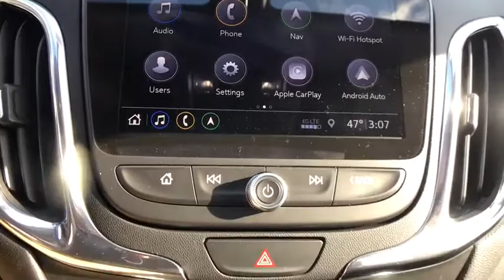2019 Chevrolet Equinox Sterling, Leesburg, Vienna, Chantilly, Fairfax, VA T90271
Storm Blue Metallic New 2019 Chevrolet Equinox available in Sterling, Virginia at Ted Britt Chevrolet. Servicing the Leesburg, Vienna, Chantilly, Fairfax, VA area.

2019 Chevrolet Equinox LTbrbrPriced below KBB Fair Purchase Price!br22/28 City/Highway MPG Price includes: $500 - General Motors Consumer Cash Program. Exp. 02/28/2019; $1;500 - GM Competitive Lease Private Offer. Exp. 02/28/2019; $1;000 - Chevrolet Bonus Cash Program. Exp. 02/28/2019; $1;000 - GM Down Payment Assistance Program. Exp. 02/28/2019 $500 - Exp. 02/28/2019 Must Trade in 2005 MY or Newer to qualify. Please see dealer for details.
ENGINE  2.0L TURBO  4-CYLINDER  SIDI  VVT|Active aero shutters|Door handles  body-color|Glass  acoustic  laminated windshield|Glass  deep-tinted  rear|Headlamp control  automatic on and off with automatic delay|Headlamps  high intensity discharge|Liftgate  rear manual|Mirror caps  body-color|Tire  compact spare  T125/70R17  blackwall|Trailer hitch close-out cover  body-color|Trim  Bright lower window|Wheel  spare  17' (43.2 cm) steel|Assist handle  driver|Assist handle  front passenger|Assist handles  rear outboard|Cruise control  electronic with set and resume speed|Defogger  rear-window electric|Display  driver instrument information enhanced  multi-color|Head restraints  2-way adjustable (up/down)  front|Keyless Start  push-button|Map pocket  driver seatback|Map pocket  front passenger seatback|Mirror  inside rearview manual day/night|Power outlet  cargo area auxiliary  12-volt|Power outlet  front auxiliary  12-volt|Seat adjuster  front passenger 4-way manual|Seat release levers  2nd row mechanical release levers in cargo area|Seat  rear split-folding with center armrest|Shift lever  urethane|Speedometer  miles/kilometers|Steering column  tilt and telescoping|Steering wheel controls  audio  phone interface and driver information center controls|Steering wheel  3-spoke  deluxe|Sunglass storage  overhead|Visors  driver and front passenger illuminated vanity mirrors  covered|All-wheel drive|Axle  3.17 final drive ratio|Brake lining  high-performance  noise and dust performance|Brake  electronic parking|Brakes  4-wheel antilock  4-wheel disc  17' front and 16' rear|Engine control  stop-start system|Engine  2.0L Turbo  4-cylinder  SIDI  VVT (252 hp [188.0 kW] @ 5500 rpm  260 lb-ft of torque [353.0 N-m] @ 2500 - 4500 rpm)|Exhaust  dual stainless-steel with bright tips|GVWR  4850 lbs. (2200 kg)|Mechanical jack with tools|Suspension  front MacPherson strut|Suspension  rear 4-link|Trailer hitch  factory installed|Trailering equipment|Antenna  roof-mounted (Black.)|Audio system feature  6-speaker system|Chevrolet 4G LTE and available built-in Wi-Fi hotspot offers a fast and reliable Internet connection for up to 7 devices  includes data trial for 1 month or 3GB (whichever comes first) (Available Wi-Fi requires compatible mobile device  active OnStar service and data plan. Data plans provided by AT&T. Visit onstar.com for details and system limitations.)|Noise control system  active noise cancellation|Air bags  dual-stage  frontal  driver and right front passenger with Passenger Sensing System  thorax side-impact  seat mounted  driver and right front passenger  roof-rail  side front and rear outboard seating positions (Always use seat belts and child restraints. Children are safer when properly secured in a rear seat in the appropriate child restraint. See the Owner's Manual for more information.)|Chevrolet Connected Access with 10 years of standard connectivity which enables services such as  Vehicle Diagnostics  Dealer Maintenance Notification  Chevrolet Smart Driver  Marketplace and more (Limitations apply. Not transferable. Standard connectivity available to original purchaser for ten years from the date of initial vehicle purchase for model year 2018 or newer Chevrolet vehicles. See onstar.com for details and further plan limitations. Connected Access does not include emergency or security services. Availability and additional services enabled by Connected Access are subject to change.)|Daytime Running Lamps  separate cavity  LED|Door locks  rear child security  manual|Horn  dual-note|Rear Seat Reminder|StabiliTrak  stability control system with Traction Control|Teen Driver configurable feature that lets you activate customizable vehicle settings associated with a key fob  to encourage safe driving behavior. It can limit certain vehicle features  and it prevents certain safety systems from being turned off. An in-vehicle report card gives you information on driving habits and helps you to continue to coach your new driver|Tire Pressure Monitor  manual learn with Tire Fil